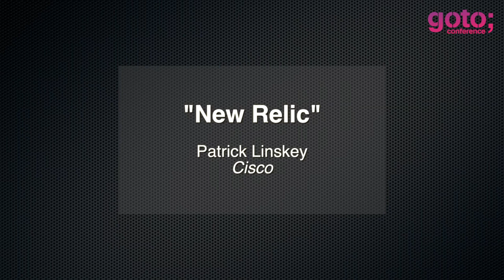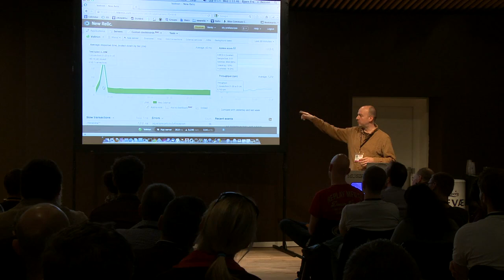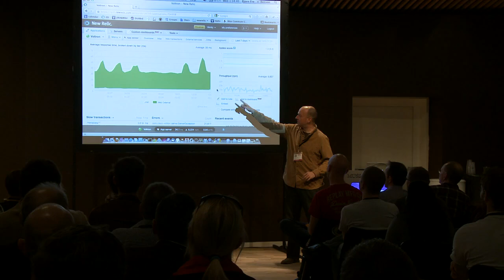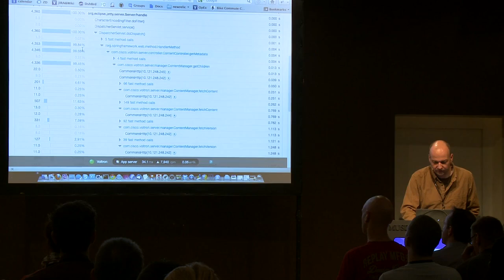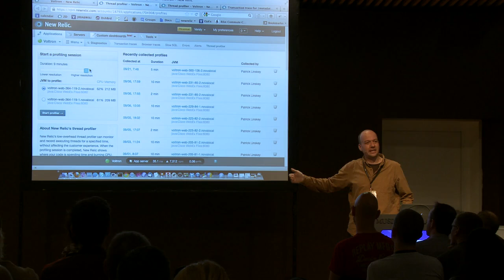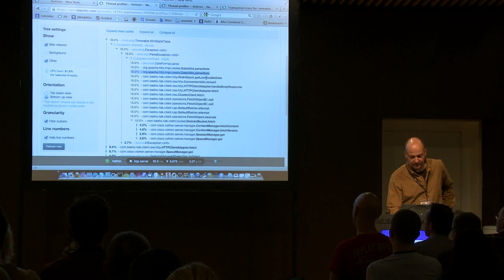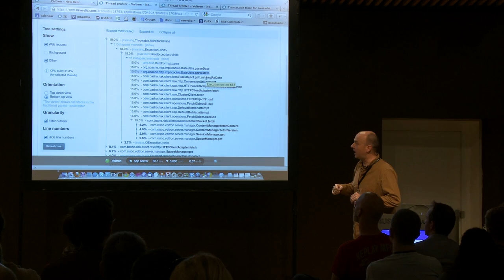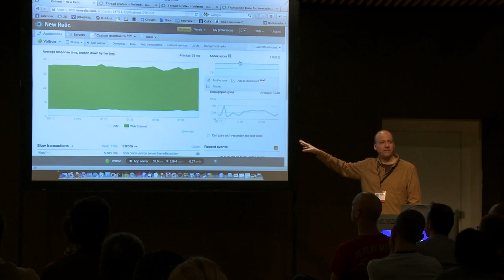Profiling Applications with New Relic • Patrick Linskey • GOTO 2012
Patrick Linskey - Software Enthusiast & Collaborator at Cisco

ABSTRACT
Once your product is up and running, how do you make sure it stays that way? How do you measure the experiences of your customers? How do you find bottlenecks in the system?

On our team, New Relic is a key part of the answer to all those questions. We'll take a look at the New Relic console for a running app to see how this all works.